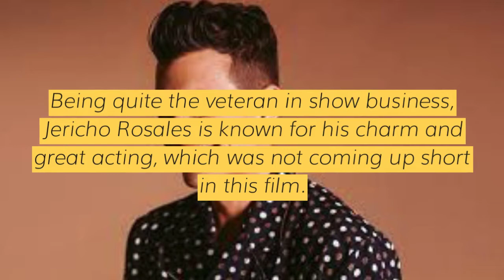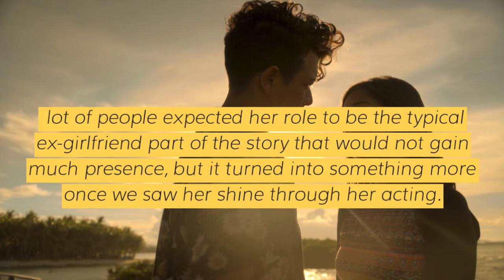Siargao Cast Review: The Actors, The Acting and Their Overall Performance in the Movie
A talked about movie in 2017, Siargao has become a very memorable film to Filipinos as it introduces another of their beautiful islands. Much like the tone of the entire movie, its popularity in the Philippines has been a gentle but strong wave. The whole substance of the movie was quite subdued but also quite effective in making the audience relate to the movie and understand its true meaning.

The presentation of the movie is comparable to the artistic nature of an indie film instead of the typical rom-com drama. Most importantly, the casting of the film was evidently well thought of and the actors and actresses that were involved in its making did a great job in helping set the tone for the film.